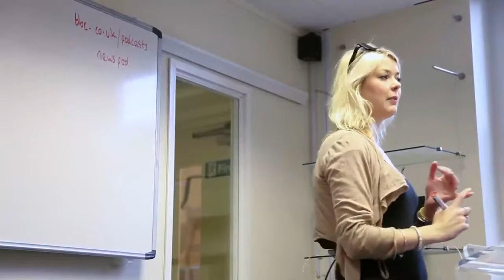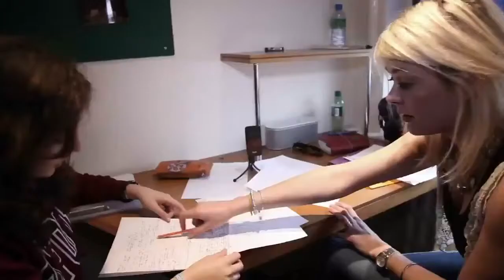OISE Londra Merkezi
OISE Londra merkezinde yönetici ve profesyoneller için kısa sürede sonuca ulaştıran İngilizce eğitimleri...